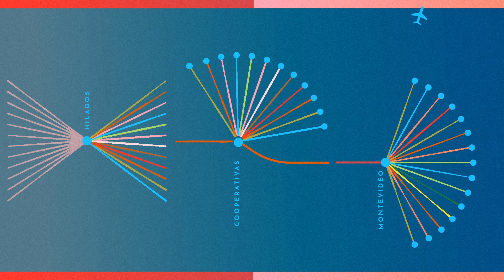Manos del Uruguay 50 Años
En el marco de la celebración de nuestros primeros 50 años, realizamos una exposición en el Museo del Mapi donde presentamos el este infográfico contando nuestra historia desde los orígenes.